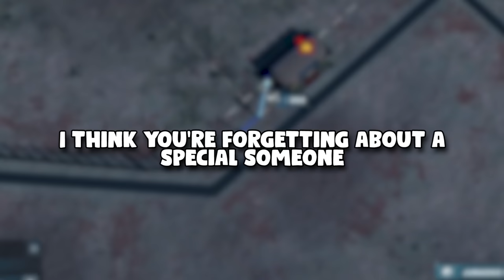THE REXES ARE BACK!!! - COMPLETE LOST WORLD JURASSIC CHAOS THEORY | Jurassic World Evolution 2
In this Jurassic World Evolution 2's Chaos Theory mode we complete the Original Jurassic park, Jurassic San Deigo!